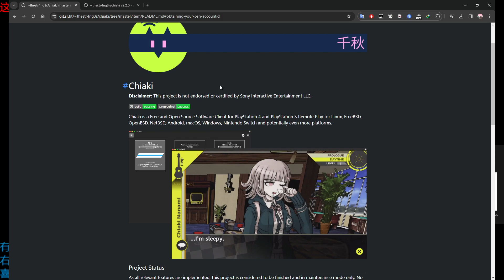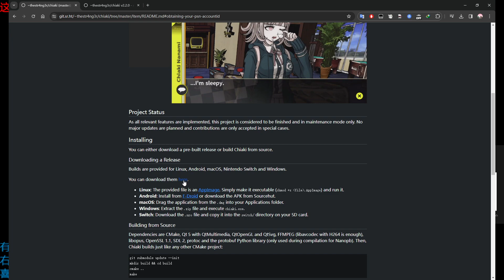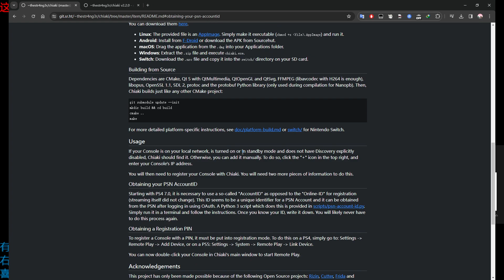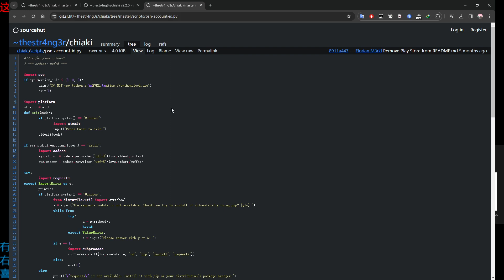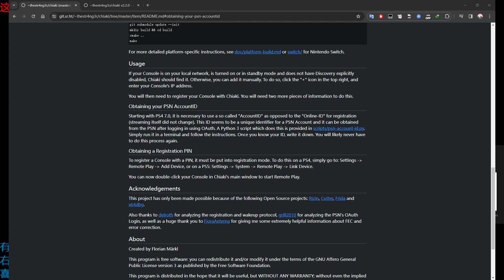碧蓝幻想relink全自动24小时刷任何素材/挂机本方法教程--只要你能装安卓模拟器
不懂评论区问我，这游戏主机玩家需要护肝

PC直接魔法吧